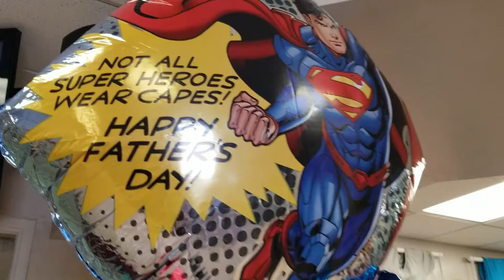Weekend Quickshot 06.20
Here's what happened this weekend at Vision Church!